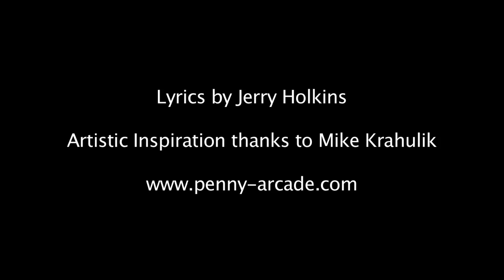The Traveling Song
Lyrics by Jerry Holkins
Artistic Inspiration by Mike Krahulik